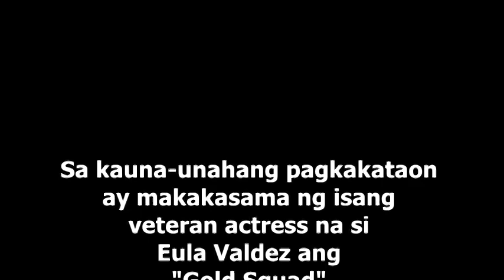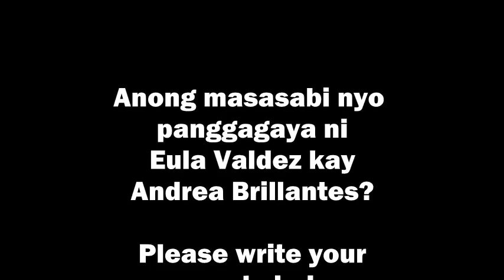Andrea Brillantes GINAYA ni Eula Valdez Ang PAGSASALITA! PANUORIN!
Eula Valdez hanga sa galing ng mga "Gold Squad"  Sa unang pagkakataon ay makakasama ng veteran at character actress na si Eula Valdez ang mga mmga